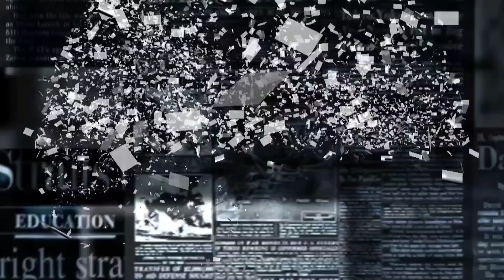Via Tevere centrale dello spaccio a Ribera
Don Antonio Nuara, sacerdote di Ribera in prima linea nella lotta allo spaccio di droga, descrive una situazione molto critica nel centro crispino con famiglie in gravi condizioni di difficoltà.